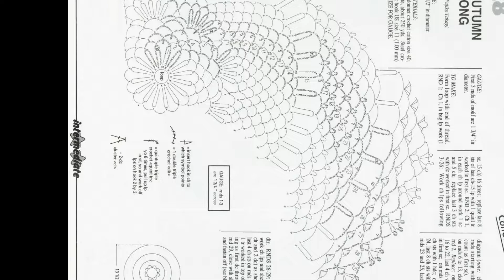Top class hand knitted crochet doily designs with graphics